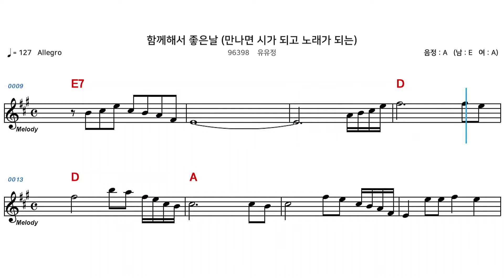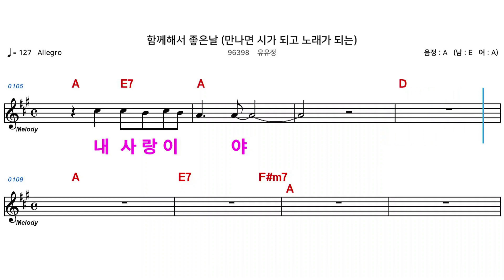(MR) 96398 함께해서좋은날 - 유유정